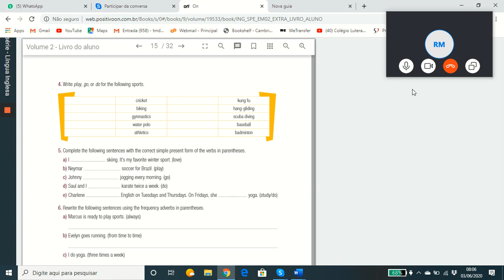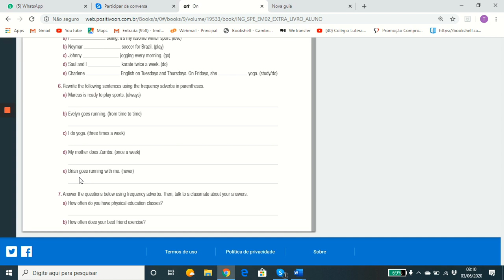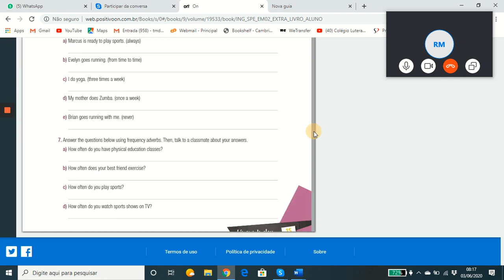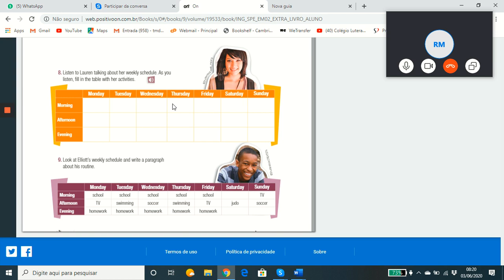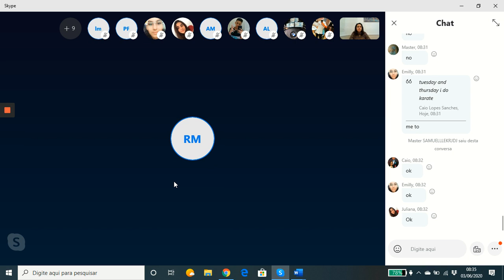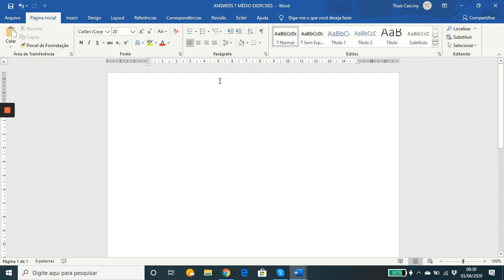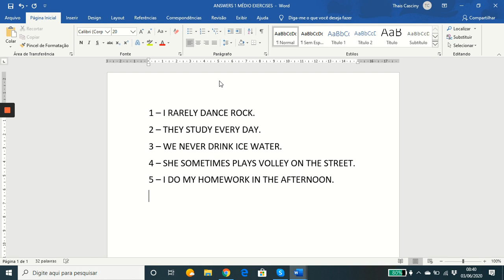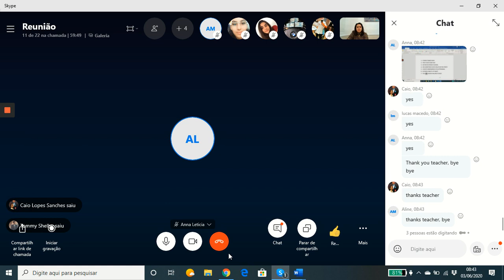Schedule English Teacher Thais 1MA 03 06 1